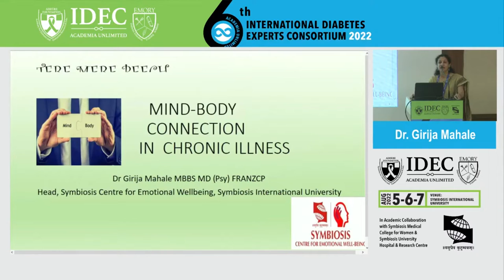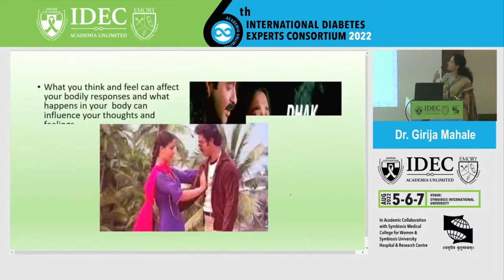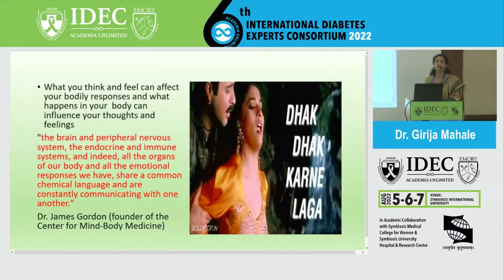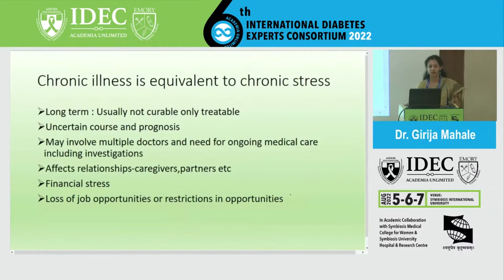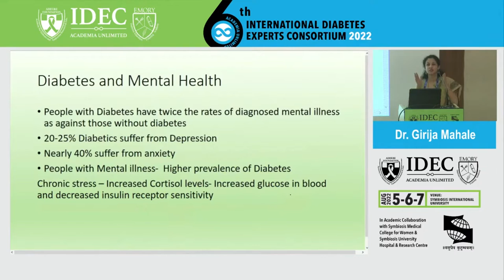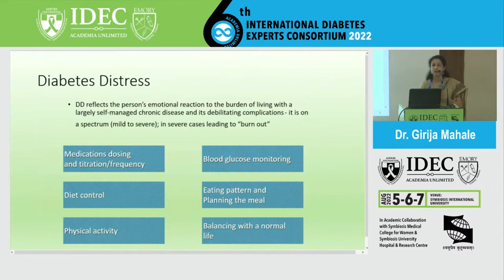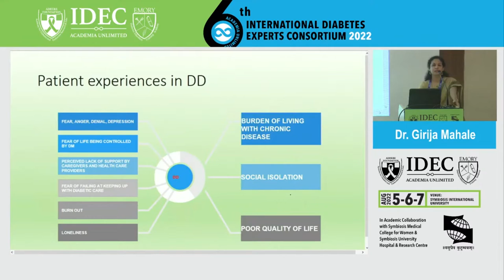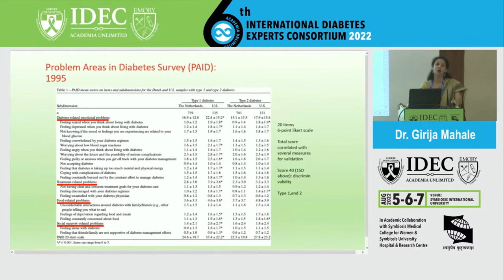Girija Mahale: Mind - body connections in chronic illness